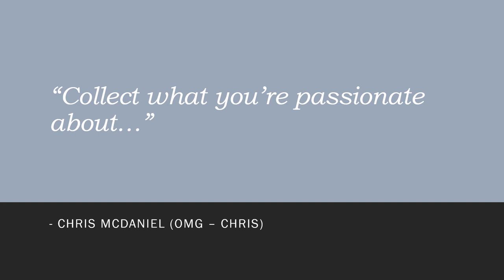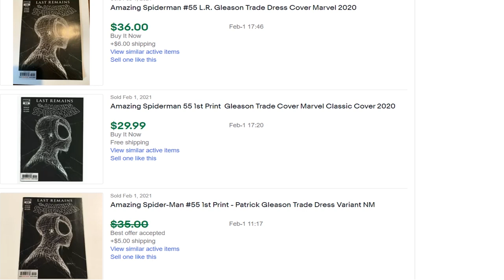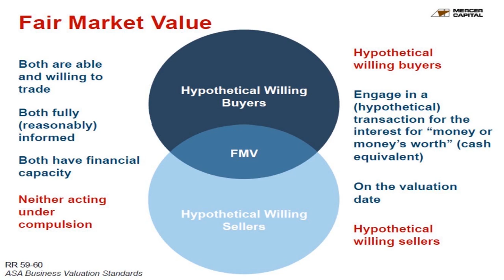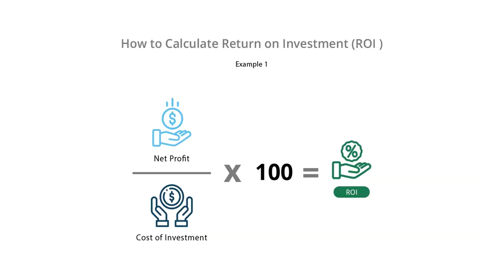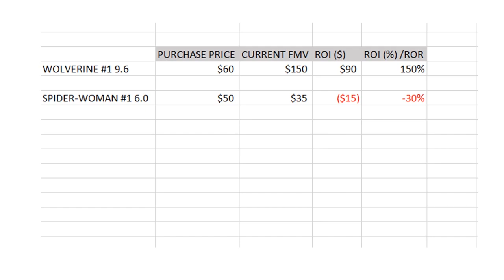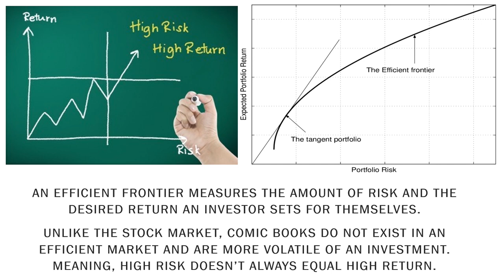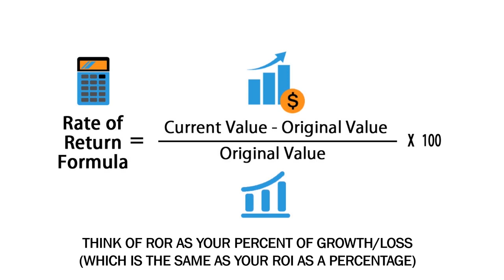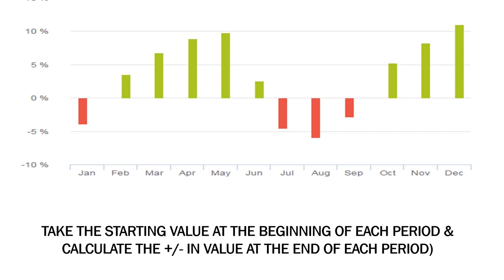COMIC NOOB TO COMIC PRO! 4 KEY TIPS TO MAKING MONEY INVESTING IN COMICS